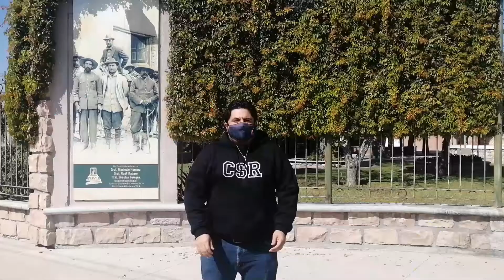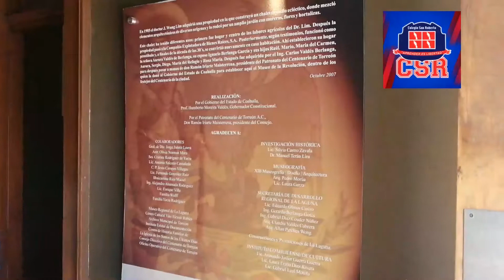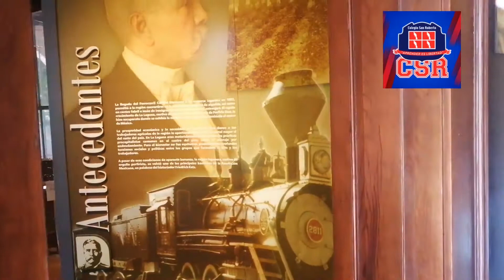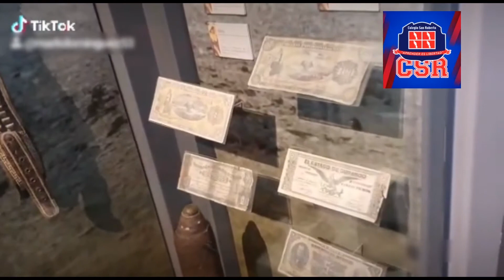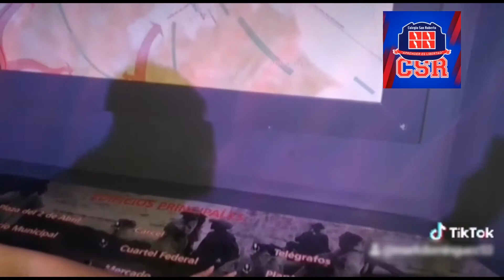Museo de la Revolucion con el Profr. Markko - Solo por hoy ¡Eureka!